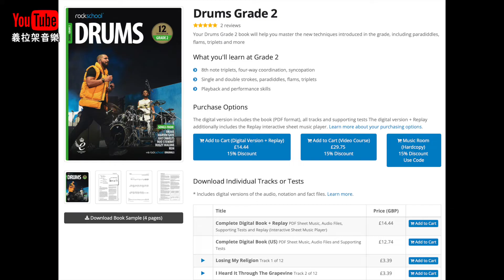【爵士鼓教學】I Heard It Through The Grapevine｜爵士鼓 ｜Rock School｜架子鼓｜打鼓｜打鼓教學｜腳踏鈀｜落地中鼓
歡迎來到Elijah Music 義拉架音樂
希望我所拍的教學影片能幫助到你
若對教學內容有什麼不了解的歡迎私訊問我唷

最重要不要忘記訂閱以及按個Like，因為你的支持是我繼續拍片的動力